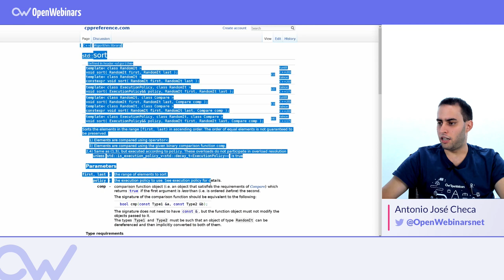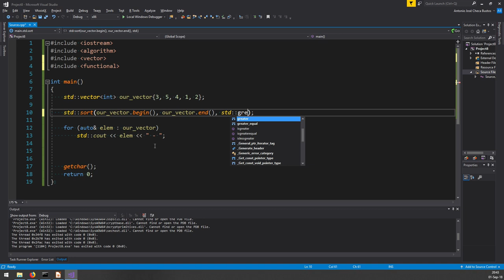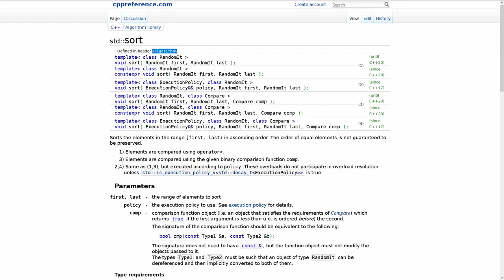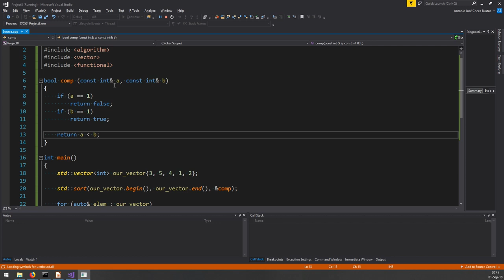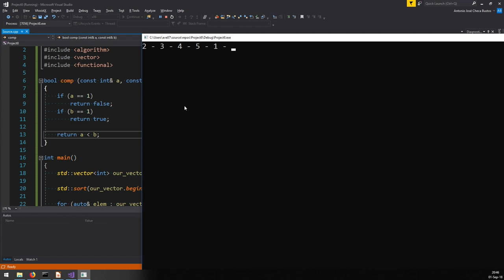USO DE LA FUNCIÓN SORT EN C++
ÍNDICE:
1 # 0:55 ¿Por qué utilizar Sort?